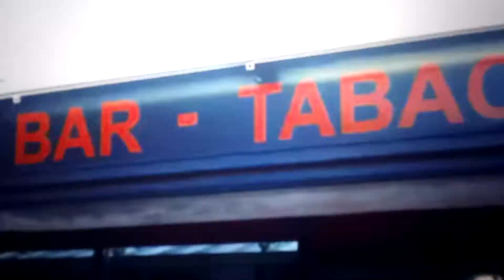Marseille Gang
13K